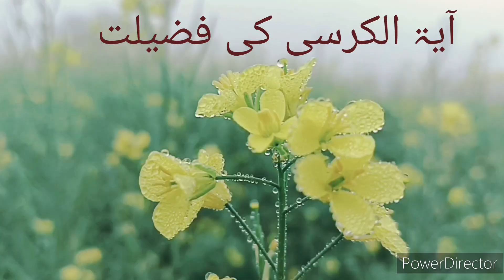ayatul kursi ki fazilat ||Farz namaz ke bad ayatal kursi padhne ki fazilat Azizur Rahman bukhari